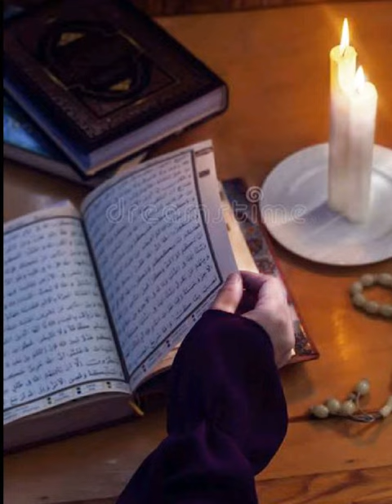Trying Quran Recitation 💐